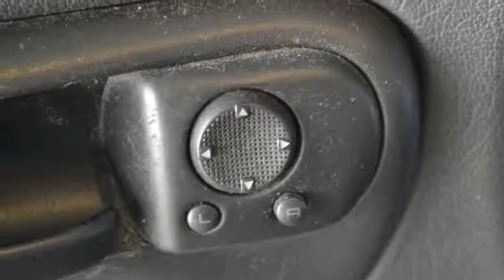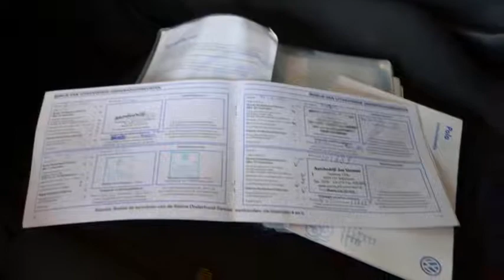Volkswagen Polo 1.4 Atlanta 132dkm APK t/m 02-2016 Inruil mogelijk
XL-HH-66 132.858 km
  Prijs:     € 1.248
  Merk:     Volkswagen
  Model:     Polo
  Type:     1.4 Atlanta 132dkm APK t/m 02-2016 Inruil mogelijk
  Bouwjaar:     1999
  Transmissie:     handgeschakeld
  Kleur:     Blauw
  BTW/Marge:     marge
  Brandstof:     benzine
  Energielabel:

Accessoires
* 3e remlicht
* Achterruitwisser(s) met sproeier
* Airbag bestuurder
* Airbag passagier
* Getint glas
* Radiovoorbereiding
* Ruitenwisser achter
* Sportstoelen
* Startonderbreker

Boekjes: Aanwezig

Een nette, goed onderhouden auto. APK t/m 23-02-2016. De distributieriem is vervangen bij 89965 kilometer.
7825 XE EMMEN (rondweg)